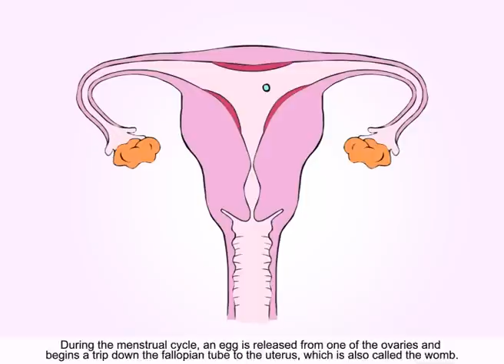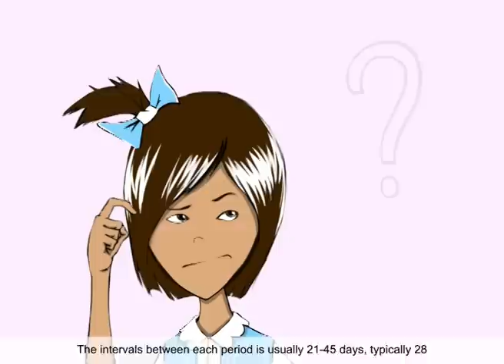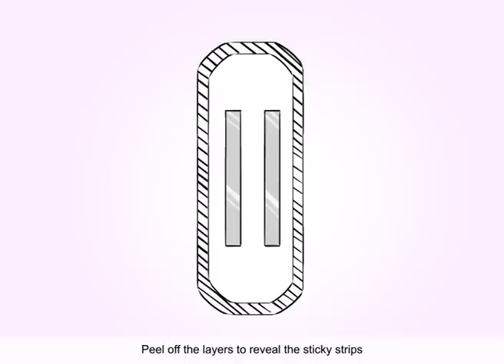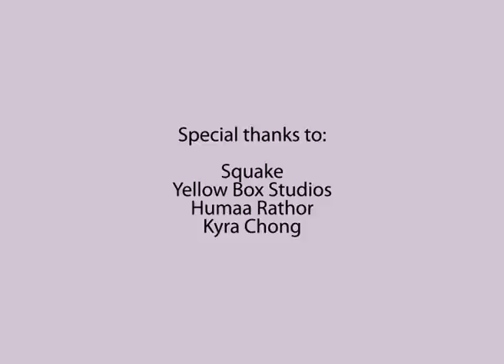Menstrual Hygiene Education: Journey to Becoming a Woman. A Project Precious film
Becoming a Woman is a coming of age educational video for feminine hygiene. It was developed as part of Project Precious, a social community project to raise awareness of feminine hygiene in rural communities.